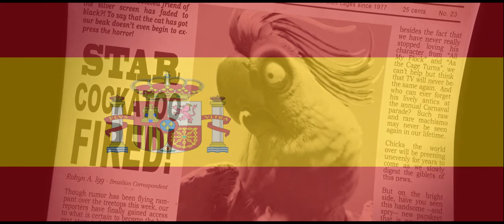Rio - Pretty Bird (Castilian Spanish)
Rio

Nigel / Pepillo: Jordi Ribes

Blu:  Roger Pera